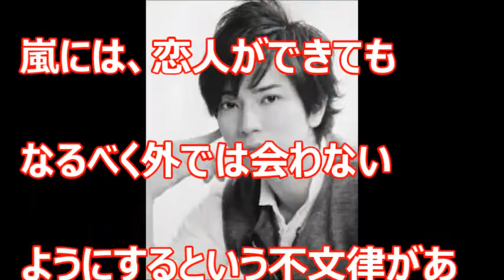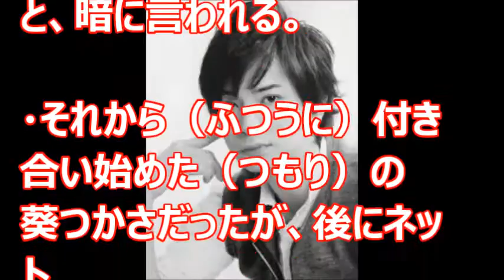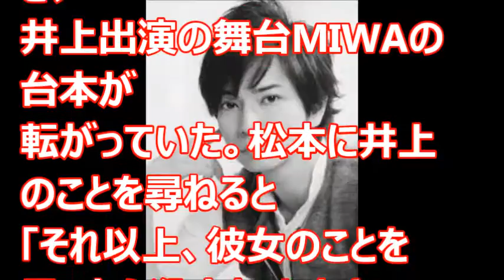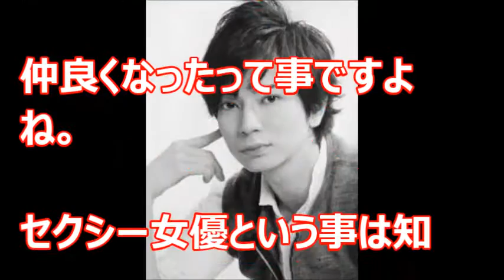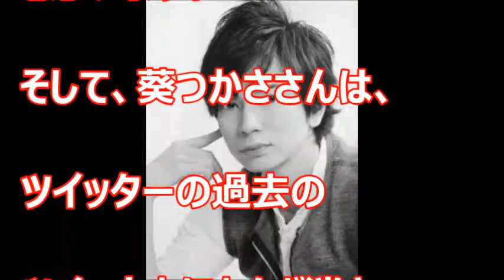【超絶】葵つかさ 松本潤と何かほんとにヤバイ情報がある・・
今年はほんとにいろいろ多いですね。不倫、二股、薬物、解散など
こんどは、ＡＶ女優と松本潤かよ・・・・

【関連動画】
【衝撃】松本潤が浮気相手の葵つかさに言い放った最低な言葉にドン引き
松本潤が井上真央に内緒で4年間していたことがヤバすぎる・・・